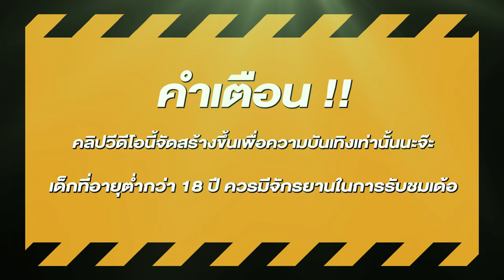สล็อตแตกง่าย สล็อตpg สล็อตเว็บตรง สูตรสล็อต สล็อตสาวถ้ำ